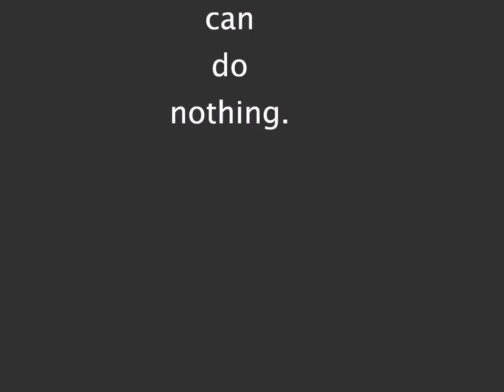Sigmund Freud | Racism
Sigmund Freud speaks about the chronic nature of racism.